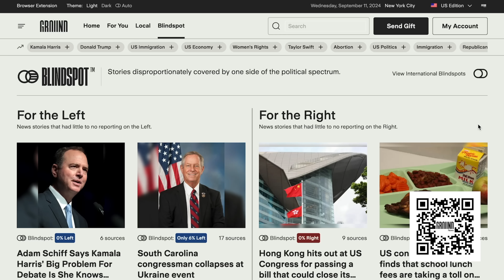Detransitioner Tells Her Emotional Story To Blaire White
● This is a collection moments from the Q&A segment of my podcast tour. A female-to-male detransitioner tells me her emotional story, as well as several guests who experienced gender in a way that could have landed them in the same place.
● MY PODCAST CHANNEL: @TheBlaireWhiteProject
● Follow me on X and Instagram: @msblairewhite